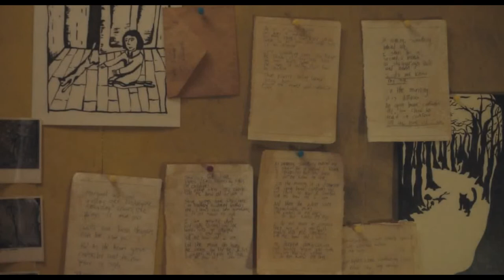THEY ~ J ~ DEFINE Me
Gender Identity. Boy Girl or Other. it's a mixed bag for some of us. But when you're a kid and your core is not you...ow. my heart! Joy IS sacred, never let it go. TA!

Song - Define Me
Artist - Ryan Amador featuring Jo Lampert
Images - They